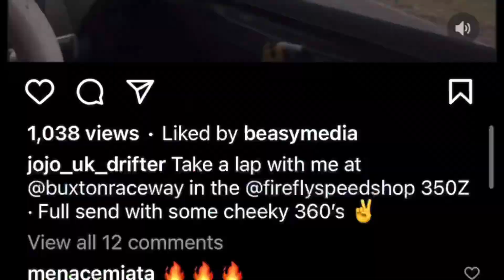THE BEST FEMALE DRIFTER IN THE UK, TOOK ME AS A PASSENGER IN MY OWN CAR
In this video we go to Santa pod Raceway to DWYB
And met with @jojo_uk_drifter at the end of the day and her car had packed up so I let take me out at the end of the day and boy could she drive 🤯 she drove the wheels off of my mx5 it was incredible actually had me holding on abit 😬😅 🤞 but honestly she’s incredible, give her a follow on Instagram 👉 @jojo_uk_drifter

Hit me up in the comments
I’ll reply to all👊

@jojo_uk_drifter also has a YT channel so you know what to do🤟👊

Here’s the link to the coolest Japanese style kit out there